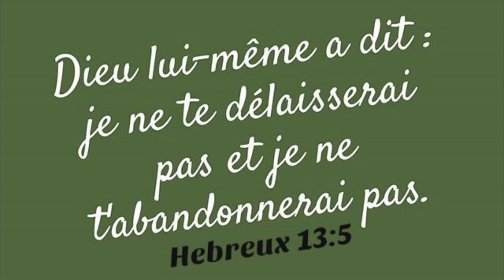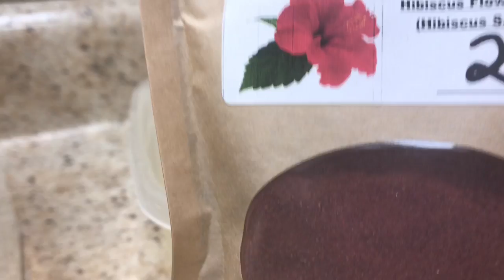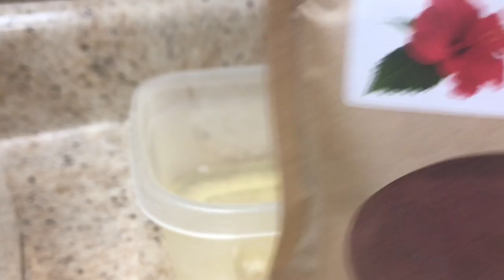DIY Swen Pwofon Pou Grandi Cheve N